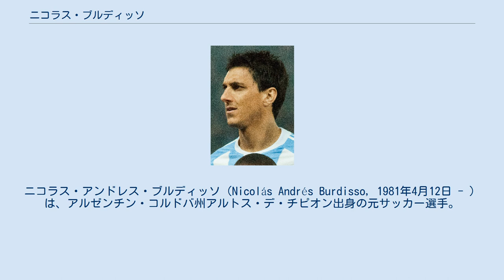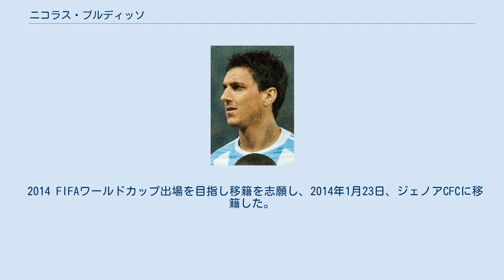ニコラス・ブルディッソ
ニコラス・アンドレス・ブルディッソ（Nicolás Andrés Burdisso, 1981年4月12日 - ）は、アルゼンチン・コルドバ州アルトス・デ・チピオン出身の元サッカー選手。
 1981年4月12日にブルディッソ家の長男として生まれる。
父エニオは小学校の校長を務め、母ベアトリスは小学校の教師という家庭環境にあって、幼少年期は学校の旗手を頻繁に務める成績優秀な学生であった。
弟のギジェルモもプロのサッカー選手として活躍している。
 地元のサッカークラブで競技生活をスタートさせ、周囲からの薦めもあって14歳の時にニューウェルズ・オールドボーイズに入団。
やがてニューウェルズは深刻な財政難に陥り、下部組織の寮生活を賄えなくなると、ニコラスは首都に拠点を置くボカ・ジュニアーズに入団した。
 ボカ入団後は長く試練のときが続き、出場機会を得ることのできない日々が続いた。
一方で当時トップチームの監督を務めていたカルロス・ビアンチは入団当初から評価しており、1999年10月に18歳という若さながらトップチームへ昇格させた。
 この抜擢の後、ブルディッソは成長を遂げ、19歳で既にチームの主力選手として3冠達成に貢献。
ボカでの目覚ましい活躍は、ホセ・ペケルマン率いるU-20アルゼンチン代表入りを促し、地元アルゼンチンで開催されたFIFAワールドユース選手権に出場すると、決勝トーナメント以降に不動のレギュラーに定着し、世界制覇の原動力となった。
 この頃から欧州の中堅クラブからオファーが届くようになるが、移籍はしない考えを貫き、2003年1月には初のA代表入りを果たし、同年に自身2度目となるボカでの3冠を達成した。
 2004年7月1日、満を持してインテルナツィオナーレ・ミラノに移籍。
しかし、同年に当時1歳の娘アンジェリーナが白血病に冒され、半年間娘の看病に専念することを決意した。
2005年9月にアンジェリーナの病気は完治し、ブルディッソ自身もインテルに復帰。
半年間実戦から遠ざかっていたが、インテルは代役を探すこともせず早速メンバー入りを果たした。
 2006年には「逆転招集」と言われる形で2006年ドイツW杯のアルゼンチン代表メンバーに入り、グループリーグ全3試合に右SBとして出場した（第3戦のオランダ戦で負傷し、ベスト16以降は出番なし）。
2007年3月7日に行われたUEFAチャンピオンズリーグ決勝トーナメント、バレンシアCF戦後の乱闘騒ぎでは相手DFダビド・ナバーロに鼻を殴られ、骨折する怪我を負った。
 その後はインテルでは主に控えとしてすごし、2009年8月22日に出場機会を求めASローマへレンタル移籍した。
ローマでは不調のフィリップ・メクセスに代わりレギュラーとなり、インテルとの優勝争いをしたチームに貢献した。
 2010 FIFAワールドカップのアルゼンチン代表メンバーにも選出され、当初は控えだったもののワルテル・サムエルの負傷もありグループリーグ第3戦のギリシャ戦以降は先発出場。
アルゼンチンの全5試合に出場しベスト8進出に貢献した。
 シーズン終了後にはローマへの完全移籍を希望。
金銭面での問題などから難航するも、2010年8月28日に移籍金800万ユーロでの完全移籍が発表された。
弟のギジェルモもレンタル移籍での加入が決定しており、これにより2009-10シーズンからは兄弟でローマでプレーすることとなった。
 2014 FIFAワールドカップ出場を目指し移籍を志願し、2014年1月23日、ジェノアCFCに移籍した。